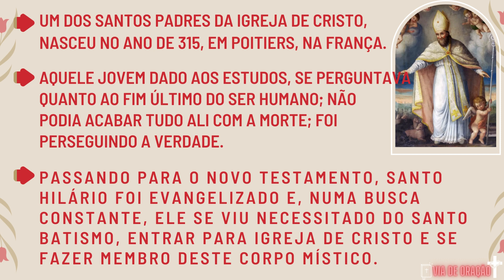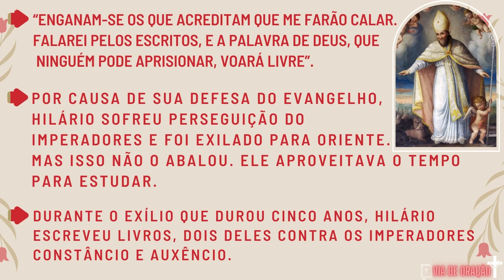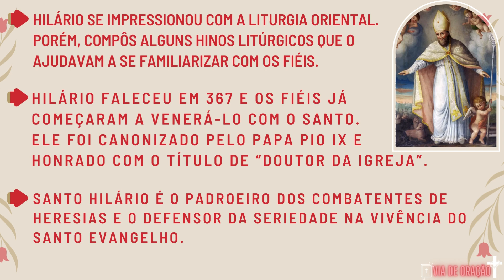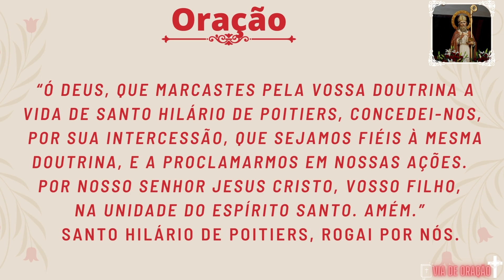Santo do dia São Hilário de Poitiers / 13 de Janeiro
❤️ Que peçamos a intercessão dos santos.